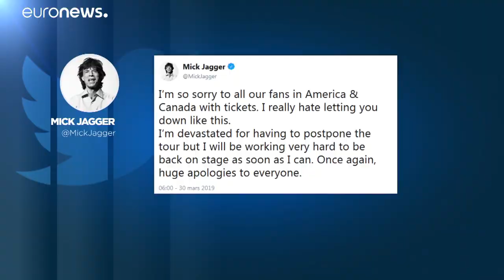Πρόβλημα υγείας αντιμετωπίζει ο Μικ Τζάγκερ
Οι γιατροί εκτιμούν ότι ο φρόντμαν των Rolling Stones θα αναρρώσει πλήρως…